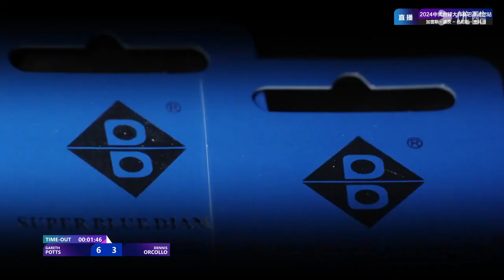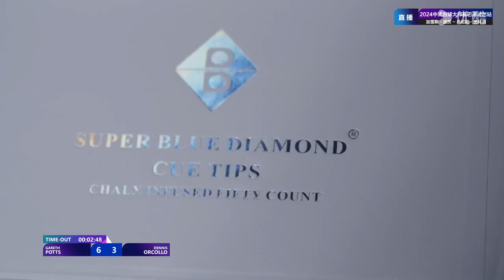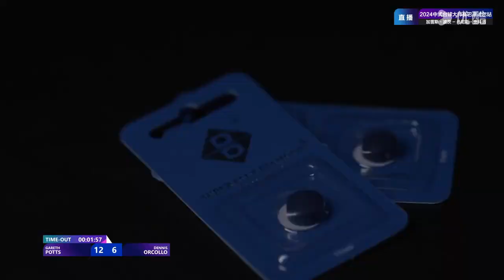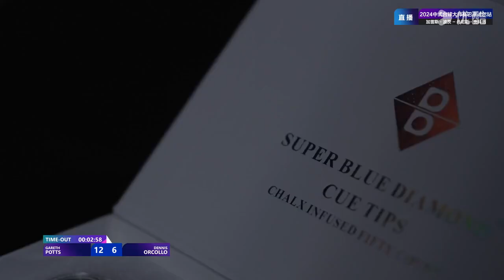Gareth Potts (UK) VS Dennis Orcollo (PHI) -Int S2- Joy Cup 2024 Heyball Masters Super Tour Bayannur